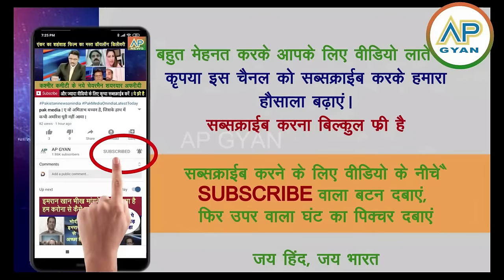China Pakistan document leak se macha bawal, Pak ka bhavishya khatre me, pak media crying